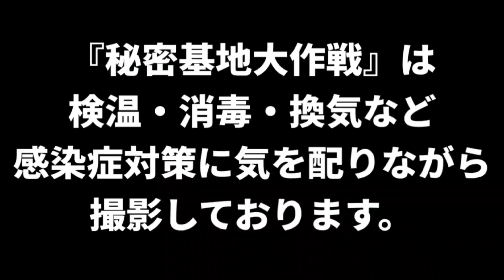【春の陣】はねのけろ！プレッシャーチャレンジ！秘密基地大作戦!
簡単なはずなのに
制限がかかると
難易度が上がる

そんな
プレッシャーチャレンジ
初の個別撮影バトル

さぁいくつ成功出来るかな？

メンバーのTwitterもチェックチェック！